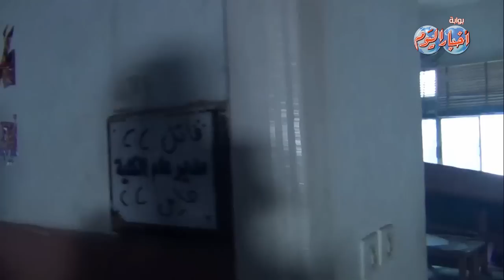لقطات حصرية من حريق كلية التجارة بجامعة الأزهر علي أيدي طلاب الجماعة الإرهابية